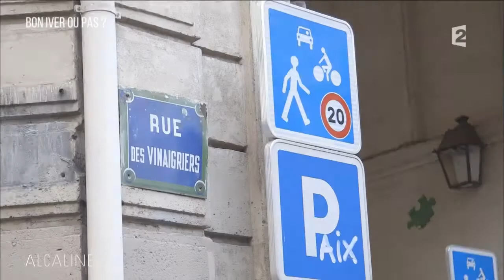Alcaline, Les News du 5/10 avec Bon Iver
Alcaline, Les News du 5/10 avec le teasing mystérieux du nouvel album de Bon Iver à Paris la semaine passée.